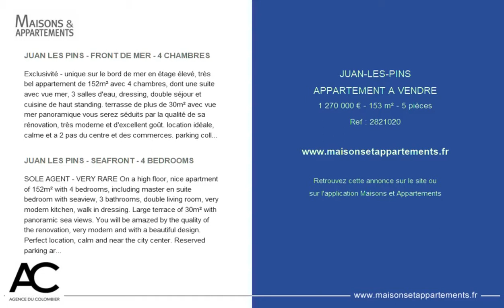JUAN-LES-PINS - APPARTEMENT A VENDRE - 1 270 000 € - 153 m² - 5 pièces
Référence : 2821020

JUAN LES PINS - FRONT DE MER - 4 CHAMBRES
Exclusivité - unique sur le bord de mer en étage élevé, très bel appartement de 152m² avec 4 chambres, dont une suite avec vue mer, 3 salles d'eau, dressing, double séjour et cuisine de haut standing. terrasse de plus de 30m² avec vue mer panoramique vous serez séduits par la qualité de sa rénovation, très moderne et d'excellent goût. location idéale, calme et a 2 pas du centre et des commerces. parking collectif sécurisé. unique

JUAN LES PINS - SEAFRONT - 4 BEDROOMS
SOLE AGENT - VERY RARE On a high floor, nice apartment of 152m² with 4 bedrooms, including master en suite bedroom with seaview, 3 bathrooms, double living room, very modern kitchen, walk in dressing. Large terrace of 30m² with panoramic sea views. You will be amazed by the quality of the renovation, very modern and with a beautiful design. Perfect location, calm and near the city center. Reserved parking area for the residents.